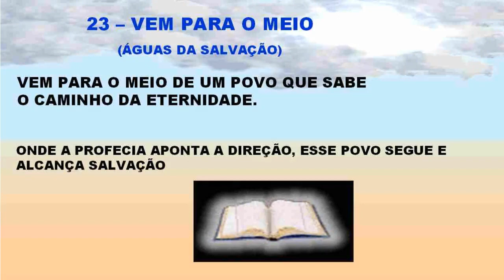CIA - 23 - VEM PARA O MEIO